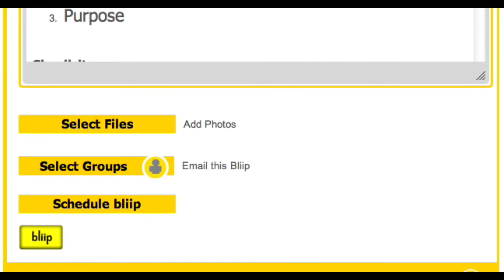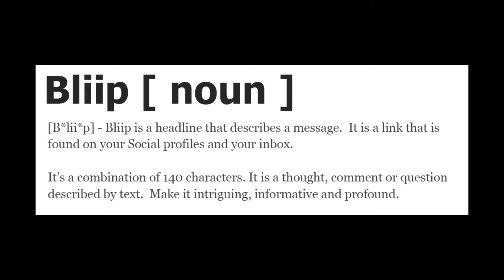Bliip Box's Social Media Made EASY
A patent video for Bliip Box which features a more convenient and simple way to engage in everyday blogging for all users.